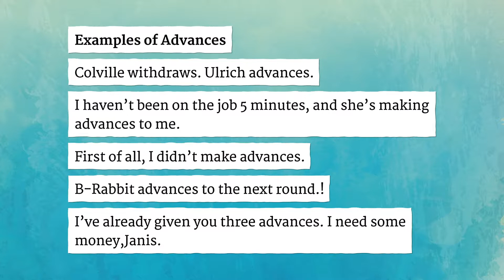ADVANCES pronunciation • How to pronounce ADVANCES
How to say Advances in British English and American English?